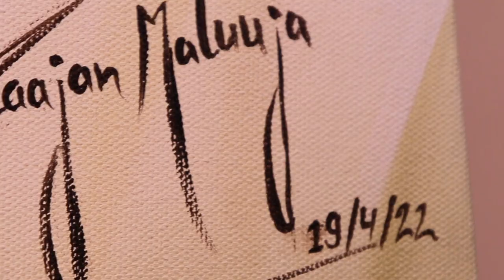Sri Sri Ravi Shankar Painting |Acrylic portrait Painting |of Sri Sri Ravi Shankar By Rajan Malujaa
I have Started portrait paintings. you can learn in detail/step by step how to draw a Portrait Painting.
how to draw outlines Using the grid Method
You Can Hire us at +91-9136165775
So I recommend you to watch the video till the end.

realistic portrait blending in acrylic"
"color mixing and blending with acrylic"
"portrait painting acrylic tutorial"
"beginners acrylic portrait painting tutorial"
"realistic acrylic portrait painting"
"acrylic portrait painting"
"acrylic portrait painting time lapse"
"portrait painting acrylic beginner"
"portrait acrylic painting on canvas"
"portrait painting acrylic easy"
"acrylic painting techniques"
"portrait painting"
"acrylic painting"
"How to paint a portrait"

acrylicportrait harekrishnapainting acrylicportraitpainting portraitpaintingI have Started portrait paintings. you can learn in detail/step by step how to draw a Portrait Painting.
how to draw outlines Using grid Method
Acrylic Portrait Painting

"acrylic portrait painting"
"acrylic painting techniques"
"portrait painting"
"acrylic painting"